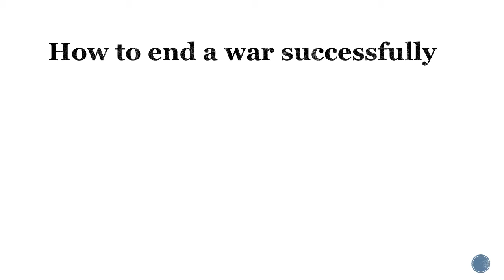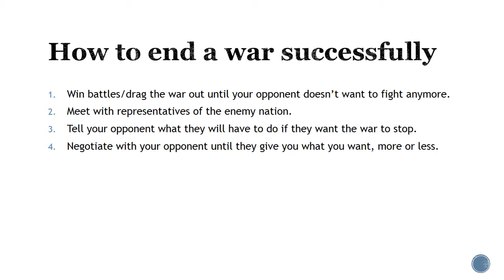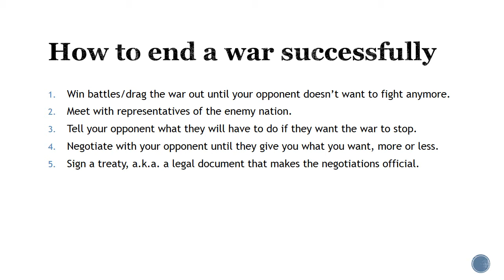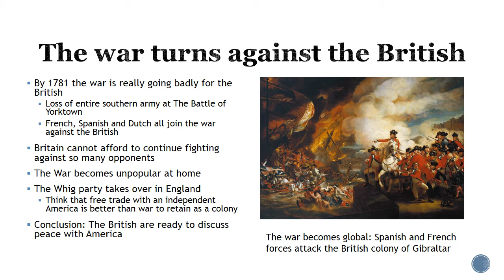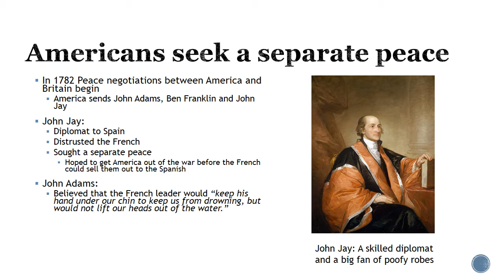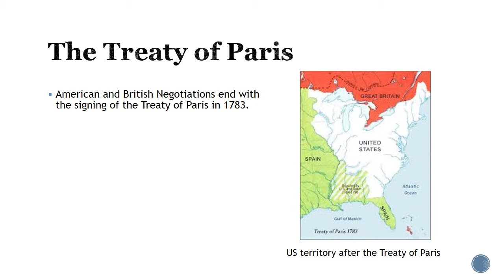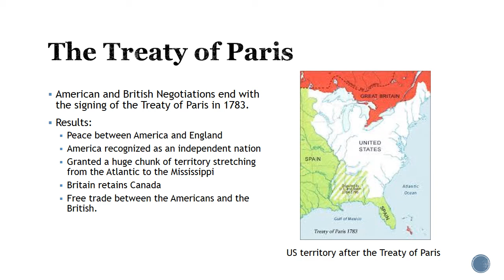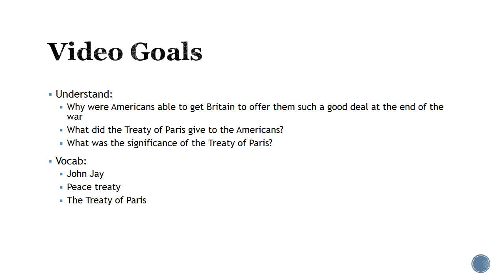Peace Negotiations revolutionary war